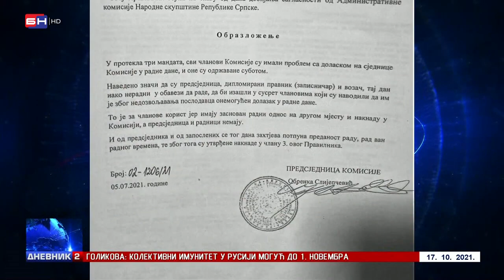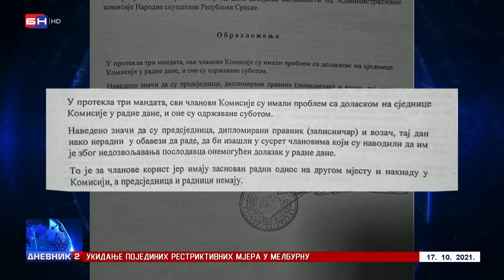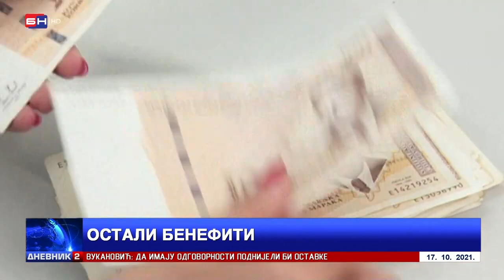Obrenku za kustosa Muzeja ekscentričnosti i ekstravagantnosti